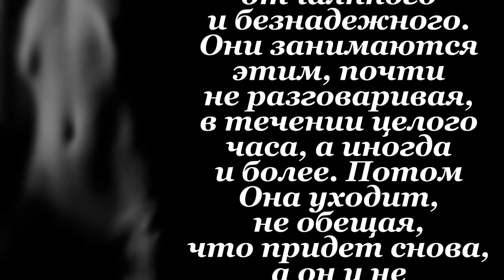Интим,Intimacy, 2000 год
Сюжетное описание и несколько кадров из картины, помогут Вам определиться.
В видеоролике использована музыкальная композиция предоставленная
моей партнёрской сетью : Guizgroup.
Присоедняйтесь и зарабатывайте уже сейчас с Вашим каналом.
Ссылку на Партнёрскую сеть можете найти в шапке канала.
При создании данного видеоролика, использовался контент находящийся в свободном доступе для просмотра и скачивания в сети интернет.                                                                                                        Материалы ,находящиеся под защитой правообладателя, а так же незаконно украденные, в  данном ролике - не используются.                                                                                                                                     В работе использовался только находящийся в свободном доступе контент, из открытых источников.
Данное видео является информационным и имеет цели :
Информирования, комментирования ,распространения и свободной критики.
Если Вы являетесь правообладателем и ,Ваши исключительные права на объекты авторской собственности нарушаются ,каким-либо образом с использованием данного видео ролика или канала в целом, просьба связаться со мной по одной из предложенных форм "обратной связи".